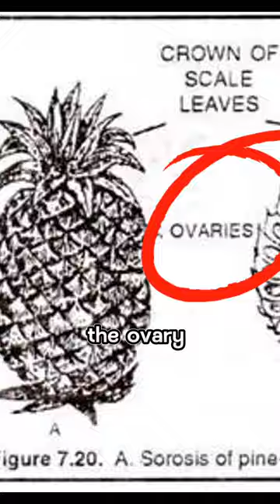Why Pineapples Are Berries 🍍 (classification of fruits)